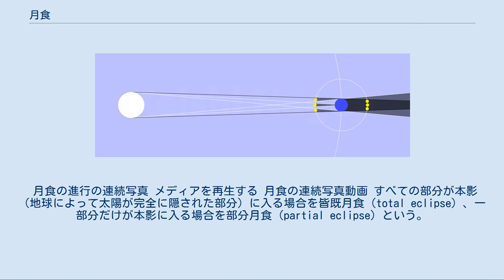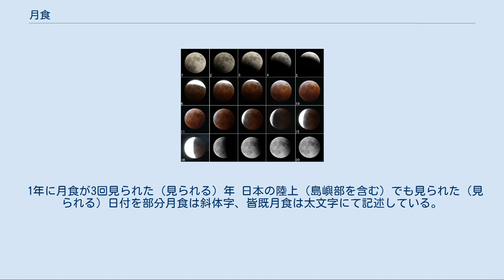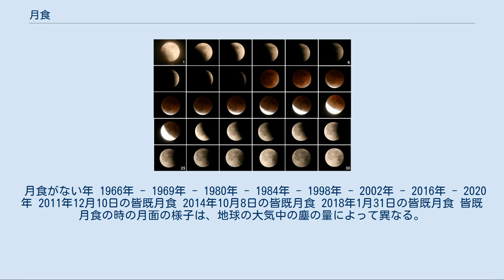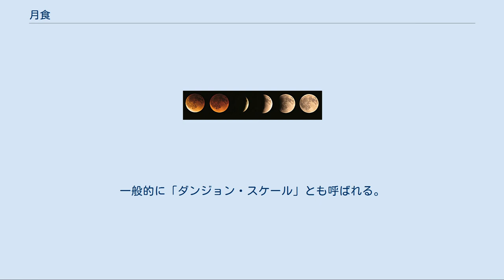月食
2003年11月9日に起こった皆既月食 月食（げっしょく、英語: lunar eclipse）とは地球が太陽と月の間に入り、地球の影が月にかかることによって月が欠けて見える現象のことである。
 月蝕と表記する場合がある。
詳細は「食 (天文)表記」を参照 望（満月）の時に起こる。
日食と違い、月が見える場所であれば地球上のどこからでも同時に観測・観察できる。
 月食の進行の連続写真 メディアを再生する 月食の連続写真動画 すべての部分が本影（地球によって太陽が完全に隠された部分）に入る場合を皆既月食（total eclipse）、一部分だけが本影に入る場合を部分月食（partial eclipse）という。
 月が半影（地球が太陽の一部を隠している部分）に入った状態は半影食（もしくは半影月食、penumbral eclipse）と呼ばれるが、半影に入った月面部分の減光の度合いは注意深く観察しなければ分からない程度であるため、事前の予告なしに肉眼で見ても気がつかない場合も多い。
 月が地球の影によって隠される度合いを食分といい、「（本影の半径+月の視半径-本影の中心と月の中心の距離）÷（月の視直径）」という式で計算される。
皆既月食の場合は1以上、部分月食は0 - 1、半影食ならマイナスの値となる。
 地球の大気によって太陽の光のうち波長の長い赤系の光が屈折・散乱されて本影の中に入るため、皆既月食でも通常、月は真っ暗にはならず暗い赤色（赤銅色）に見える。
しかし火山爆発等で大気中に特に多量の微粒子が浮遊している場合には、月が非常に暗くなり灰色かほとんど見えなくなる。
月食時の明るさは後述の「ダンジョンの尺度」（後節参照）などで表される。
 なお、月食の途中の欠け月が昇ってくることを月出帯食といい、その逆に欠けたままの月が沈むことを月没帯食（もしくは月入帯食）という。
 第1接触 月が地球の本影に入り始めた瞬間。
 第2接触 月が地球の本影に完全に入った瞬間。
この瞬間が中心食の始まりとなる。
 食の最大・食甚 月の中心と本影錐の中心との角距離が最小となった時点。
 第3接触 月が地球の本影から出始めた瞬間。
この瞬間が中心食の終わりとなる。
 第4接触 月が地球の本影から完全に出た瞬間。
 日食・月食時の「太陽-月-地球」関係図。
 黒色の範囲が日食・月食を観察できる範囲である。
 月食が起こるのは太陽・月が黄道・白道の交わる点（月の昇交点・降交点）付近にいる時に限られる。
 月食は多くの場合1年間に2回起こるか起こらない年、3回起こる年もあり21世紀の100年間では合計142回（皆既月食85回、部分月食57回）起こる。
一方、日食は最低でも年に2回、最多で5回起こる年もあり21世紀の100年間では合計224回（皆既日食68回、金環食72回、金環皆既食7回、部分日食77回）である。
したがって月食の発生頻度は日食より低い。
にもかかわらず普通、日食よりも月食の方が目にする機会は多い。
これは月が見えてさえいれば月食は地球上のどこからでも観測が可能なのに対し、日食は月の影が地球表面を横切る帯状の限られた地域でしか見ることができないためである。
 月食と日食の頻度に違いが生じる理由は次のように説明できる。
地球と太陽がともに内接する巨大な円錐を想定する。
月がこの円錐の太陽と反対の部（地球の本影）に入れば月食が生じ、太陽と同方向の部分に入れば日食が生じることになる。
この円錐の月軌道付近における半径は月食側が約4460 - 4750km、日食側が約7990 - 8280kmと異なるため月食の発生頻度は日食のそれよりも低くなる。
 1年に月食が3回見られた（見られる）年 日本の陸上（島嶼部を含む）でも見られた（見られる）日付を部分月食は斜体字、皆既月食は太文字にて記述している。